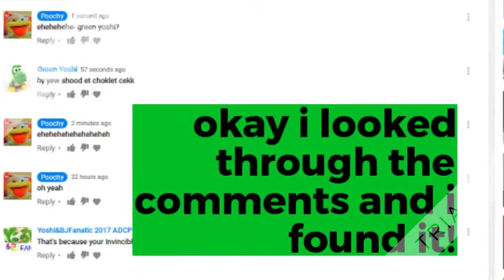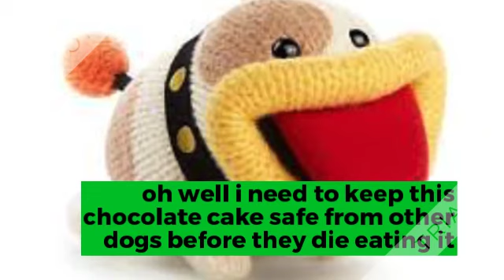Eating Chocolate Cake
DOG spelled backwards is GOD!